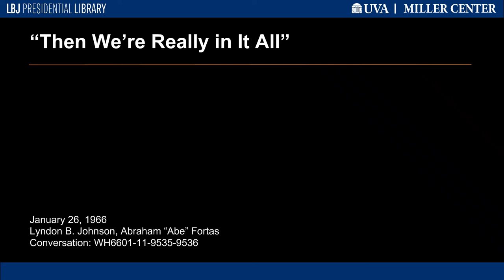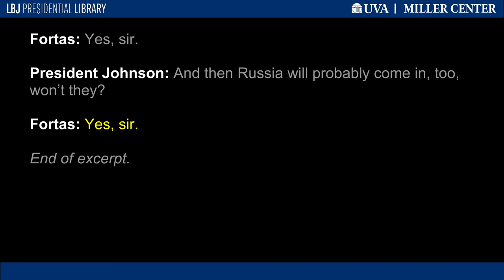"Then We're Really in It All